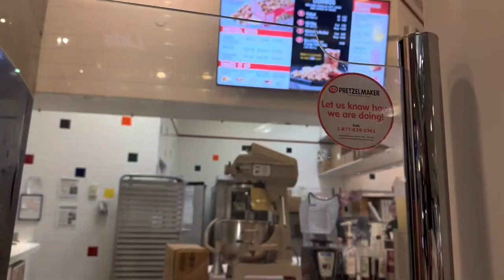Shopping Vlog: GRWM, Car Playlist, & Shopping✨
Wassup, Wasssup, Wassupppp
We are back & better with more content! In todays Vlog we will be going to the mall for a little shopping therapy🛍ft. @leahlarell1062